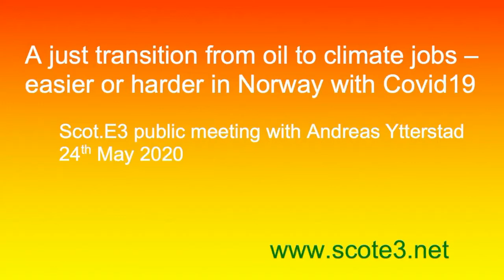Norway, Scotland - climate jobs, just transition and Covid19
Andreas Ytterstad from the Norwegian Climate Jobs Campaign 'Bridge to the Future' spoke about what we can learn in Scotland from the Norwegian experience at a Scot.E3 online meeting on May 24th 2020